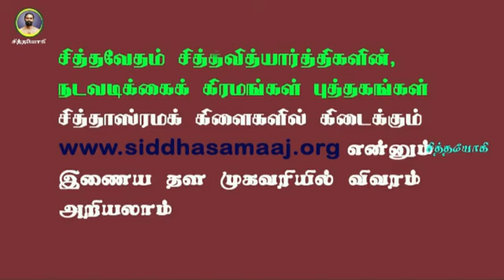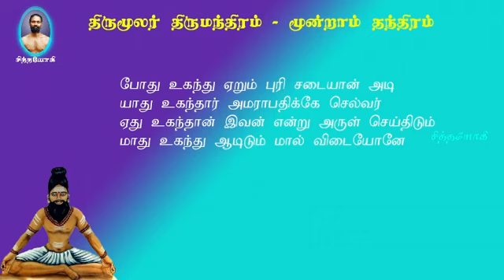திருமந்திரம்.137-சமாதிக்குஅடுத்த நிலை என்ன? அதன் பயன் யாது?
திருமந்திரம் சமாதிக்குப் பின்